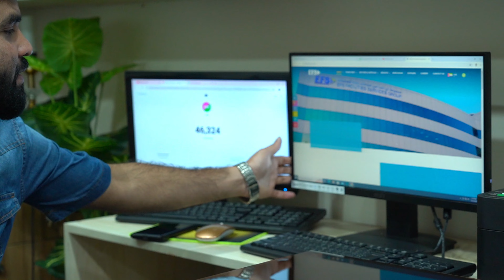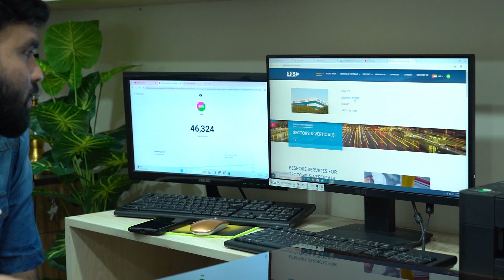স্বল্প খরচে সৌদি আরবের ওয়ার্ক পার্মিট ভিসা। হাউজ কিপিং ক্লিনার জব। Saudi Arabia House Keeping Visa।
House Keeping Job Visa Of Saudi Arabia From Bangladesh

আল ফাইহান ওভারসিস সার্ভিসেস
লাইসেন্স নাম্বার আর এল -১৮৪৬
 ঠিকানা - এইচ ৭৯ (তৃতীয় তলা ) ব্লক -জি , চেয়ারম্যানবাড়ি , বনানী ঢাকা ১২১৩
জনতা ব্যাংক বনানী শাখার পাশে কিসমত হোটেলের পাশের সিঁড়ি দিয়ে তৃতীয় তলায়
(ঢাকা - ময়মনসিংহঃ / এয়ারপোর্ট রোড )